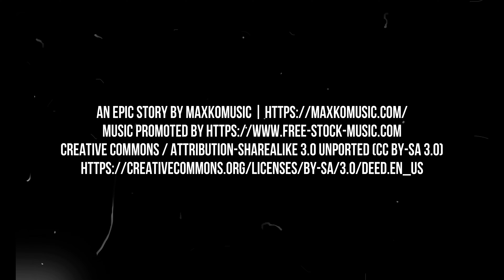ALMSCLIFFE CRAG (NORTH YORKSHIRE) 4K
A short flight around this very interesting climbers location